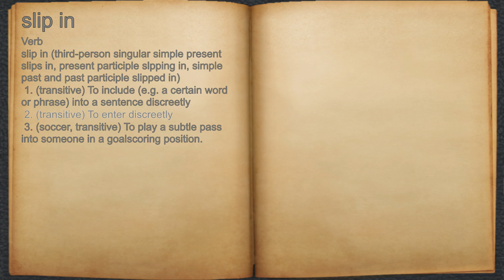What does slip in mean?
A spoken definition of slip in.

Intro Sound:
Typewriter - Tamskp